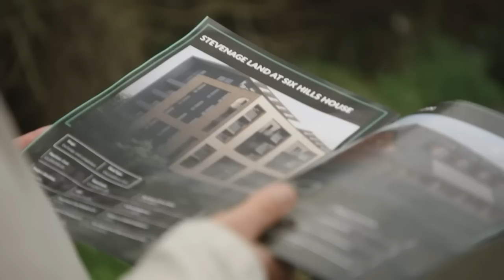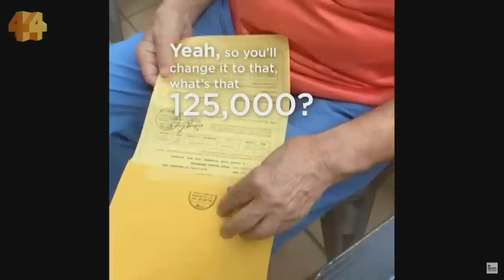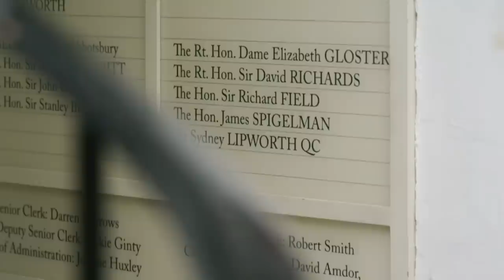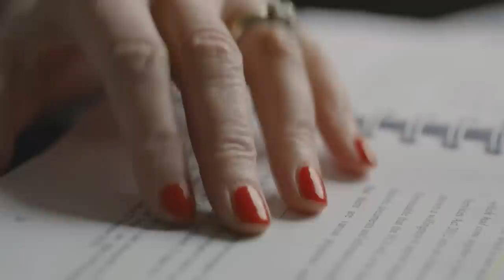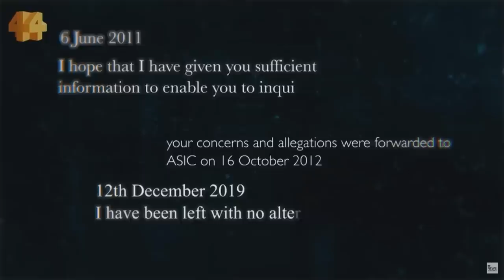Stopping The Paradise Of White Collar Crime.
The next part of the John Adams quest in which we discuss how people are being ripped off by spurious investment schemes, and how the regulators are consistently asleep at the wheel.  This is a problem not just here but in other western economies too.

Investors beware!